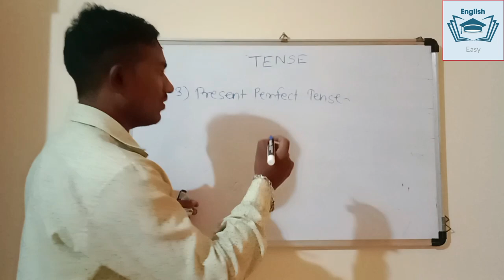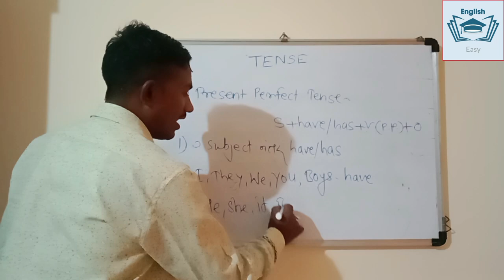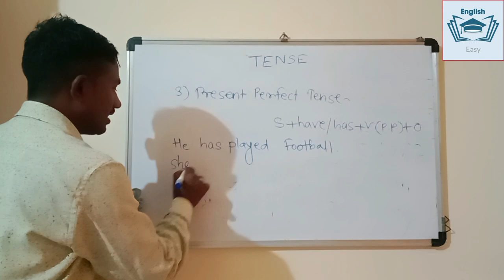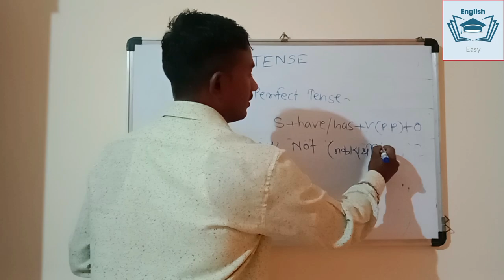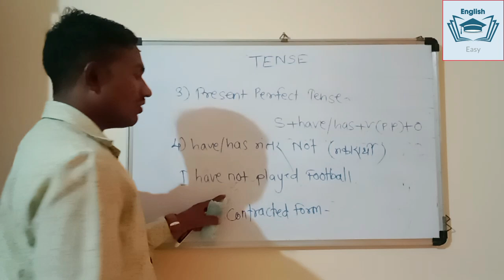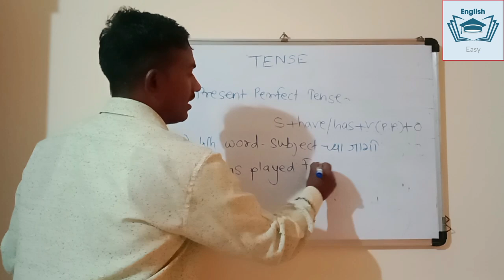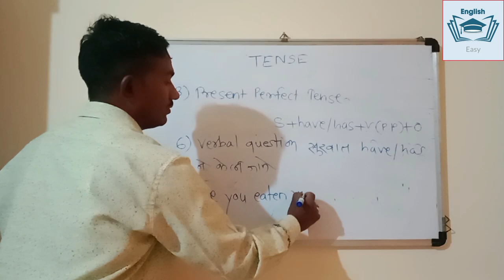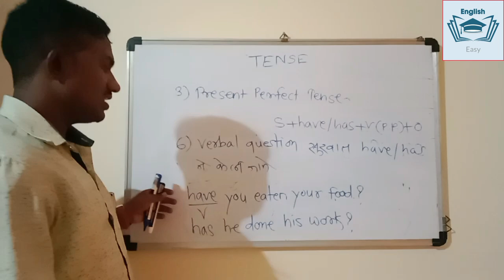Present Perfect Tense | English Grammar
This video tells about the structure and the use of present Perfect tense in a sentence. it's one of from 12 tenses. It also gives tricks or hints to know it. This video is very useful for spoken English students. It is also helpful for the learners who want to learn English in a simple way.  it is helpful for police Bharati Grammar Spoken English Practice and school grammar. It is very helpful to develop spoken English skill. it is useful in all types of school and competitive exams that includes grammar. It gives all information of the tense in Marathi.

💥 more